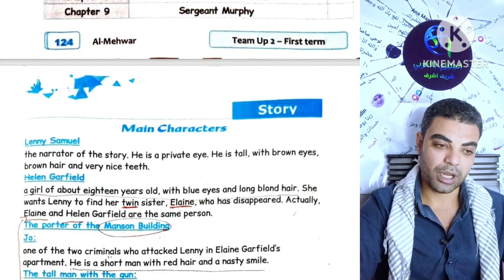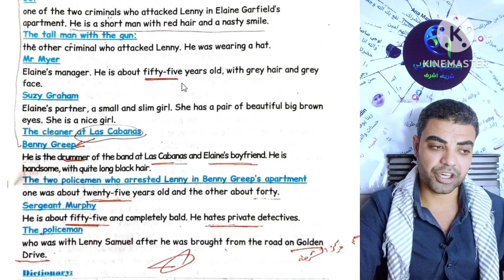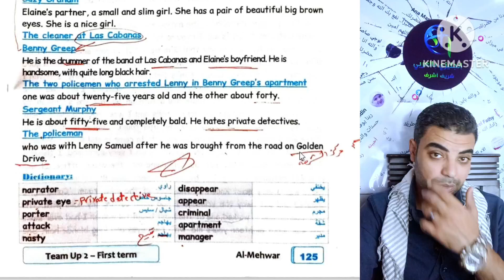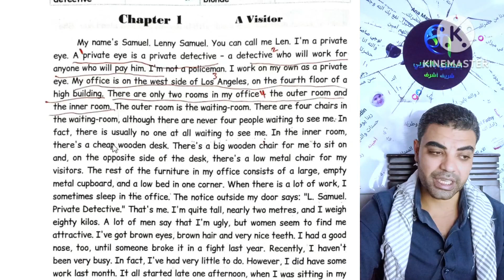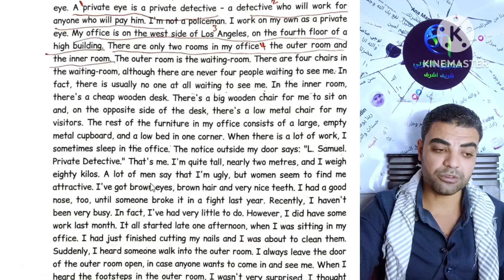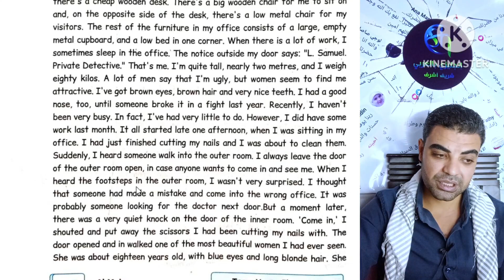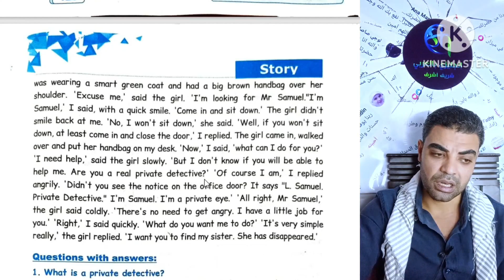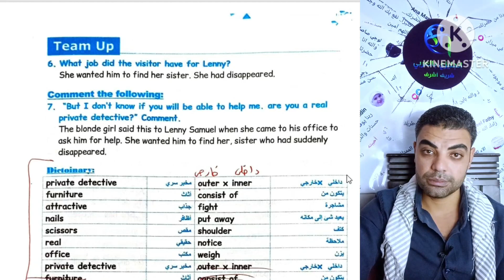قصة The woman who disappeared اولي اعدادي الفصل الاول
ملخص the woman who disappeared
قصة the woman who disappeared
شرح قصة المرأة التي اختفت
أدب عالمي
The woman who disappeared الفصل الاول
 The woman who disappeared اولي اعدادي
The woman who disappeared الفصل الاول اولي اعدادي
شرح قصة the woman who disappeared
االمرأة التي اختفت
ملخص قصة المرأة التي اختفت
قصة المرأة التي اختفت